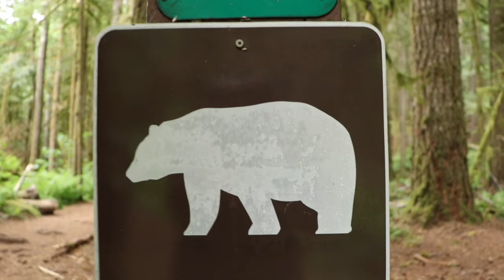Hiking in Squamish Alice Lake Provincial Park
Such a beautiful park to visit and go for a light and enjoyable hike.